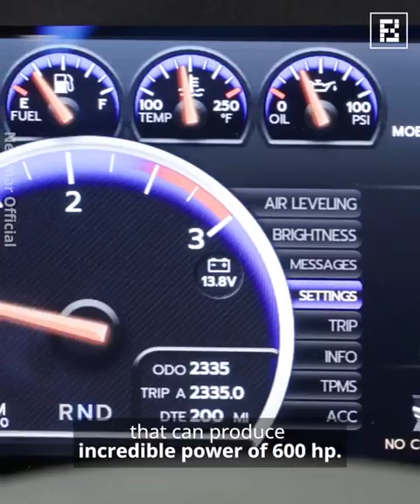These Are The Motorhomes Of The Future!!